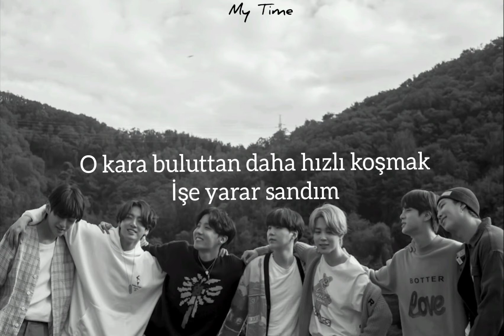BTS - Life Goes On (Türkçe Çeviri)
Borahae💜💜💜🥕